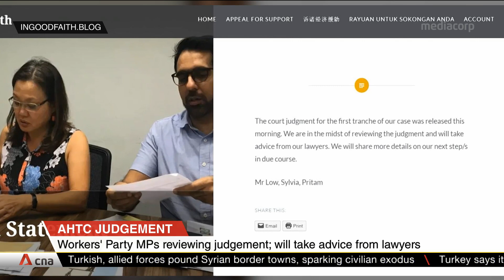AHTC case: WP MPs reviewing judgement, will take advice from lawyers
In response to the High Court's judgement on Oct 11, Workers' Party chief Pritam Singh, and MPs Sylvia Lim and Low Thia Khiang issued a media statement on their blog. They said they are in the midst of reviewing the judgement and will take advice from their lawyers. Associate Professor Eugene Tan from the School of Law, Singapore Management University, was in the studio to discuss this issue further.